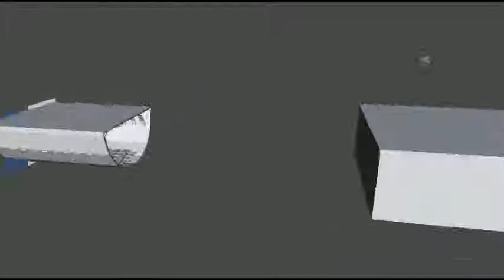Exile Game Jam: Experimenting with non Euclidean Architecture